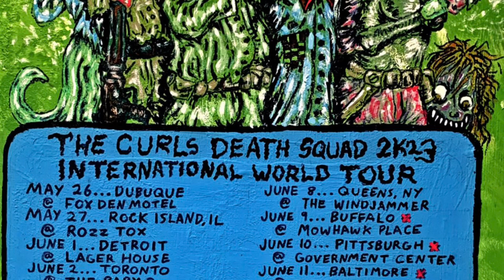Some of my art that needs to get a good home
These are all paintings I have done and am attempting to get them out of my home into other homes that would appreciate them. Mainly they just take a lot of space in my apartment and I don’t really have room to store them all.

Characters Ganishka and Rakshas are from Berserk by Kentaro Miura

Music is symbiont zooxanthellae from my album Cnidarians VI